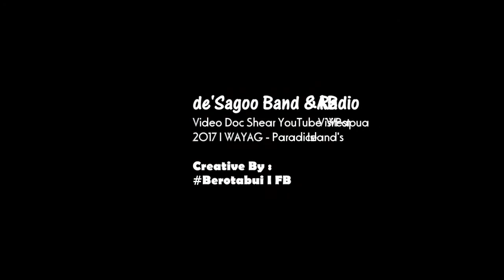Ayo ke Raja Ampat | De'Sagoo Band And AB Radio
AB Radio dan De Sagoo Hadir dalam Kompilasi Reggae Papua II, Waisai, Raja Ampat.
selain abum Kompiusi Regjue Papua II, pada 19-23
 ApriL 2017, merupakan kumpulan lagu Komunitas Reggae Papua dan Papua Barat, peluncuran Album
Kompilíisi Reggae Papua II, di Waisai, Raja Ampat, Rabu (19/4). Launching itu
 dihadiri 14 grup reggae dan Papua dan Papua Barat.